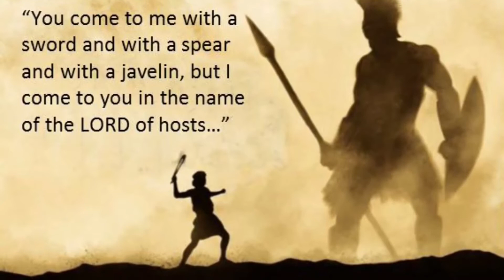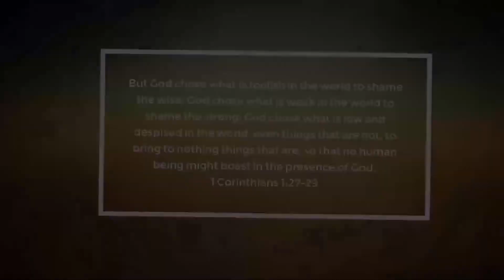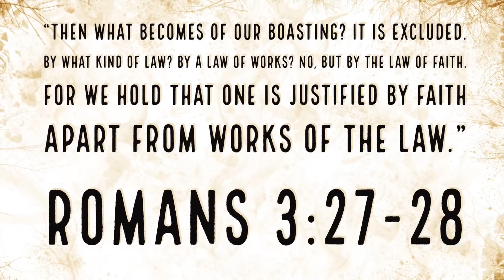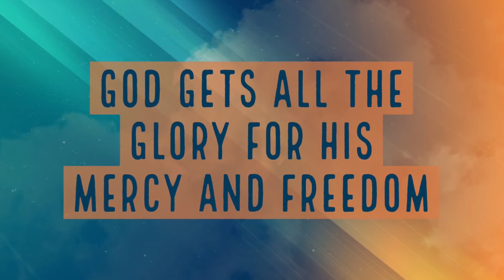Betliejaus prasmė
Dievas veikia, kad padidintų savo šlovę. Antroje eilutėje Dievas kalba ir palygina Betliejaus mažumą su valdovo, kuris kils iš Betliejaus, didingumu. Betliejaus net neverta lyginti su kitais Judo miestais, o Dievas pasirenka Betliejų, kad iš ten kiltų Mesijas. Kodėl? Kodėl Dievas taip elgiasi? Vienas galimas atsakymas yra, kad Dovydas kilo iš Betliejaus ir todėl visai tinkama, kad ir Pranašas ir Mesijas kiltų iš Betliejaus ir tai tiesa. Bet antra eilutė rodo ką kitą. Antra eilutė nori parodyti, kad Betliejus yra mažas, užmirštas. Dievas pasirenka kažką mažo, ramaus, kas yra nutolę kaip galbūt ir ta vieta kur jūs gyvenate. Ir Jis ten padaro kai ką tokio didingo, kas pakeičia visą istorijos ir amžinybės tėkmę. Kodėl? Kodėl Jis taip elgiasi? Mano paaiškinimas kodėl Jis taip elgiasi yra tam, kad atimtų bet kokį pagrindą girtis žmogiškais pasiekimais ir šlove, o visą dėmesį nukreipti į Jo šlovingą gailestingumą ir laisvę. Mes negalime sakyti „Žinoma, kad Jis pasirinko Betliejų. Pažiūrėkite koks didis Betliejus…“ Taip neišeina. Taip nesakoma. Mes tik galime pasakyti, kad Dievas yra nuostabiai laisvas ir gailestingas suteikti malonę tokiai vietai kaip Betliejus. Dabar grįžkime prie Sauliaus pamatyti nuo ko pradėjo Dovydas. Kai Dievas norėjo pakeisti Saulių. Ką Jis padarė? Jis pasiuntė Samuelį į mažąjį Betliejų. Kai Jis norėjo išsirinkti vieną iš Jesės sūnų, kurį Jis pasirinko? Vyriausią? Ne, jauniausią. Atsimenate Jokūbą ir Ezavą? Vyresnysis tarnaus jaunesniajam. Dievas nuolat taip elgiasi. Kai Jis norėjo nugalėti Galijotą, ką Jis padarė? Pasirinko didį kovotoją ar didelį būrį? Ne, Jis pasirinko piemenį. Kai Jis norėjo pasirinkti ginklą, ką Jis pasirinko? Didelę ietį? Ne, svaidyklę. Kodėl? Kodėl Dievas nuolat taip elgiasi? Kodėl jis naudoja mažus miestelius, jauniausius sūnus ir svaidykles ir ėdžias, garstyčios grūdelius? Dovydas, prieš pat nugalėdamas milžiną, mums pasako kodėl.
Pirmoje Samuelio knygoje 17 skyriuje sakoma: „aš einu kareivijų Viešpaties, Izraelio kariuomenės, iš kurios tyčiojiesi, Dievo vardu. Šiandien Viešpats atiduos tave į mano rankas. Aš nugalėsiu tave, nukirsiu tau galvą ir atiduosiu visų filistinų karių lavonus padangių paukščiams ir lauko žvėrims, kad visa žemė žinotų, jog yra Dievas Izraelyje“. Dievas naudoja mažus miestelius, jauniausius sūnus ir svaidykles, kad parodytų savo šlovę kaip palyginimą mūsų mažumui. Kad parodytų, jog Jis visiškai nepriklausomas nuo mūsų pasiekimų ar žmogiškosios šlovės ar didingumo. Štai ką rašo apaštalas Paulius pirmame laiške Korintiečiams pirmame skyriuje: „Bet Dievas išsirinko, kas pasaulyje kvaila, kad sugėdintų išminčius. Dievas išsirinko, kas pasaulyje silpna, kad sugėdintų, kas galinga. Ir kas pasaulyje žemos kilmės, kas paniekinta, kas yra niekas, Dievas išsirinko, kad niekais paverstų tai, kas laikoma kažkuo, –  kad joks kūnas nesigirtų prieš Dievą“. Tegul tas kas giriasi. Tegul giriasi kuo? Viešpačiu. Kitaip sakant Dievas pasirinko tvartą, kad joks užeigos šeimininkas negalėtų pasakyti, kad Dievas pasirinko mano užeigą. Pasirinko ėdžias, kad joks amatininkas negalėtų girtis „Dievas pasirinko mano lovą“. Dievas pasirinko Betliejų, kad niekas negalėtų girtis „Jis pasirinko didį miestą, mūsų miestą“. „Kur tada pagrindas girtis? Jis atmestas. Kokiu įstatymu? Darbų? Ne, tik tikėjimo įstatymu. Mes įsitikinę, kad žmogus išteisinamas tikėjimu, be įstatymo darbų“. Ką naujo supratau studijuodamas šį tekstą, kad Betliejus reiškia išteisinimą tikėjimu. Betliejaus išsirinkimas. To ko niekas nesitikėjo, to neverto, to mažo miestelio reiškia, kad Dievas nesirenka nei savo miestų nei šventųjų pagal tai ką jie Jam gali duoti. Jis laisvai pasirenka žmones savo gailestingumu ir išaukština savo vardą, kad nei vienas žmogus negalėtų girtis, bet nusilenktų ir pagarbintų Viešpatį dėl Jo gailestingumo ir laisvės. Štai ką reiškia Betliejus.
„Juk jūs matote savo pašaukimą, broliai, – nedaug tarp jūsų kūno atžvilgiu išmintingų, nedaug galingų, nedaug kilmingų. “
„kad, kaip parašyta: „Kas giriasi, tesigiria Viešpačiu“. “